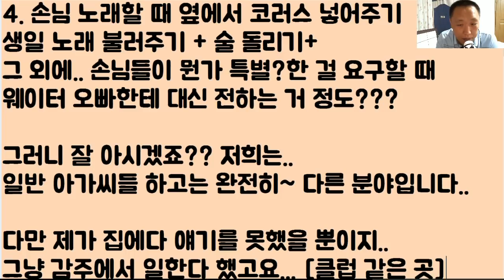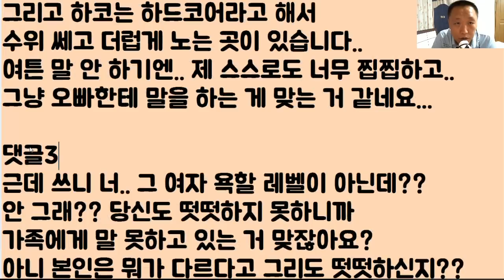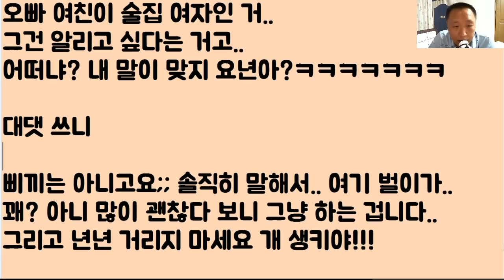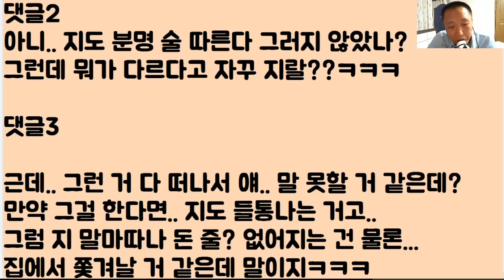[미친ㅋㅋㅋ] 오빠가 결혼할 여자를 데려옴.. 그런데 헐.. 이 여자? 술집 여자임;뭐? 그걸 어찌 아냐고? 당연히 알지..내가 다니는 술집 여잔데.. 그걸 왜 모르겠음?;;